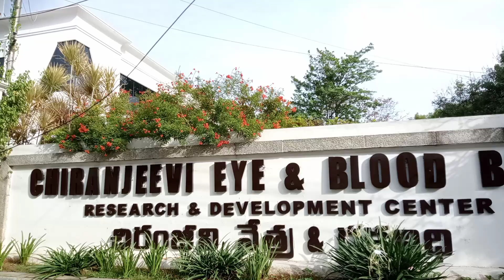మెగాస్టార్ చిరంజీవి eye &bloodbank హైదరాబాద్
మెగాస్టార్ చిరంజీవి eye &bloodbank జూబ్లీహిల్స్checkpost హైదరాబాద్ chiranjeevi blood bank hyderabad # mega star chiranjeevi eye &bloodbank hyd